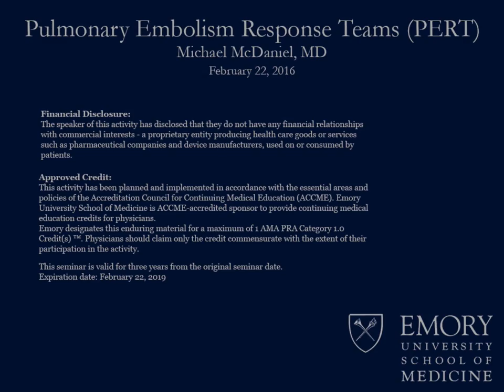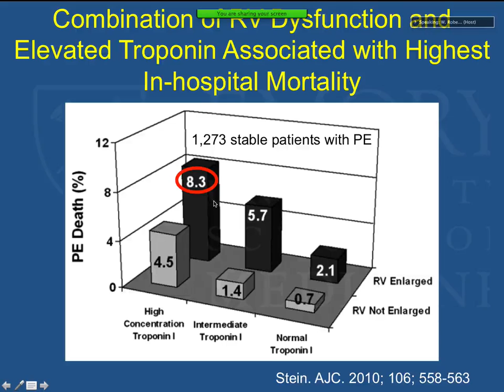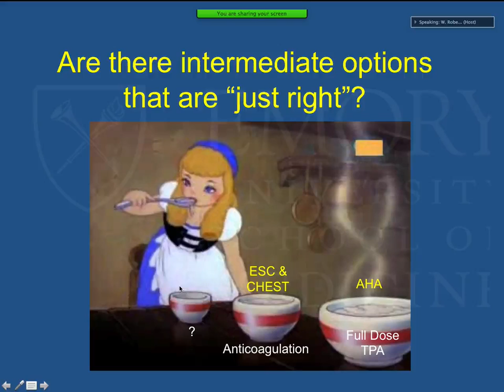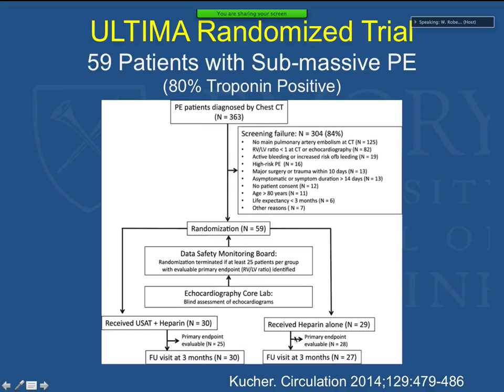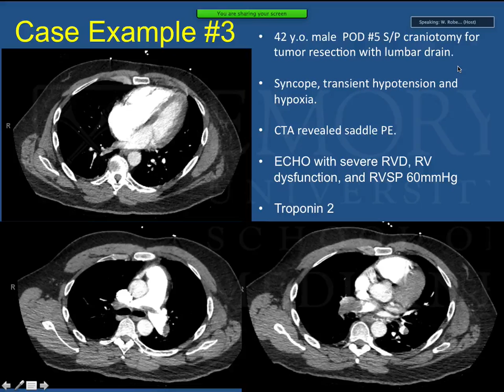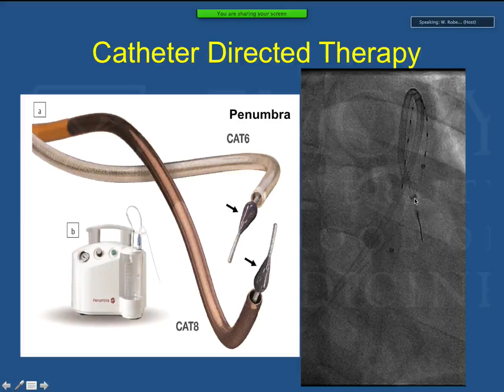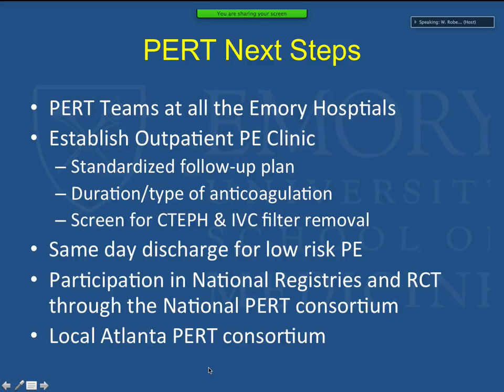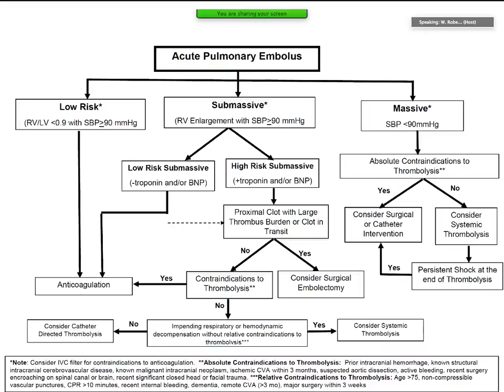Emory Cardiology Grand Rounds 02-22-2016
SPEAKER: Michael McDaniel, M.D.
TOPIC: "Pulmonary Embolism Response Teams (PERT)"